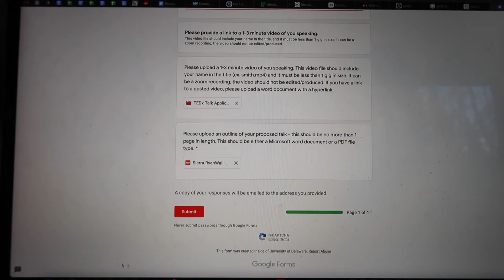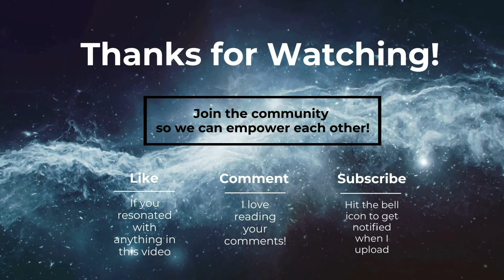Ch.75: *Emotional* Submitting My TEDxUD Application - Reliving Trauma & Imposter Syndrome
In the 75th chapter of our weekly vlogs, we record and submit my TEDxUD application about my post traumatic growth story of getting Lyme Disease and it’s an emotional rollercoaster of working through imposter syndrome and reliving trauma to tell my story; talk with our intern Max about marketing our blog, prepare for a meeting with a lawyer, and research how to find seamstresses to onboard to our company (let us know if you have a seamstress we should hire!); listen to our body and rest; work on internship descriptions for UP Cycle Design (we’re always looking to add interns to our team, so contact us if you’re interested!); hang out with gap year kids at UD as a SELF rep; and talk to Andrea from Big Brothers Big Sisters of DE and partnering with them for Level UP!